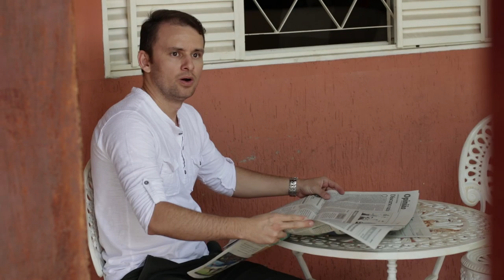MAL ENTENDIDO | PROBAD Y VED 2019 (07 de Setiembre)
¿Qué harías si la empresa que iniciaste fuese robada? ¿Se vería probada tu fe?